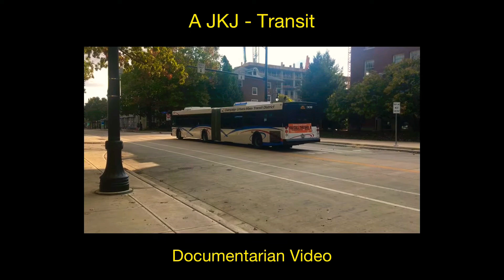Danville Mass Transit Clip #4: Gillig Low Floor (Gillig Advantage) Buses - #1126, #1937, & #416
- Here is a short clip of three Danville Mass Transit’s Gillig Low Floor (Gillig Advantage) buses departing from the Danville Transfer Zone in Danville, IL.

- CITY LOCATION: Danville, IL.

- BUS #’s: 1126, 1937, & 416.
- BUS MODEL: Gillig Low Floor (Gillig Advantage) 29’/35’ Buses.
- Engine: Cummins ISL/L9.
- Transmission: Voith.

- #1126: Gillig Low Floor (Gillig Advantage) 35’ Bus.

- #1937: Gillig Low Floor (Gillig Advantage) 35’ Bus.

- #416: Gillig Low Floor (Gillig Advantage) 29’ Bus.